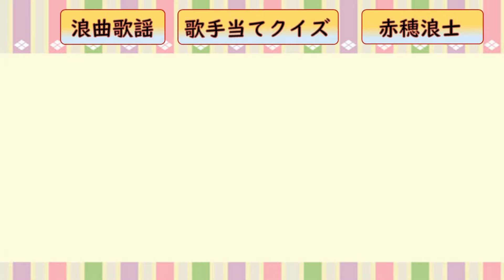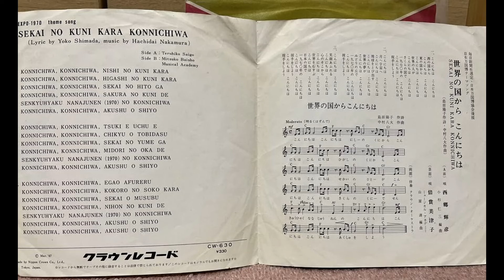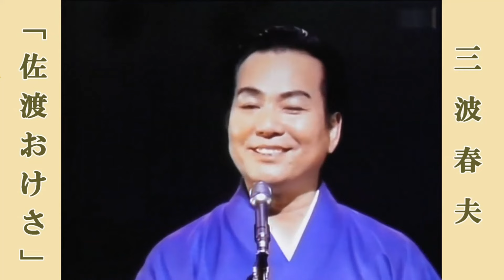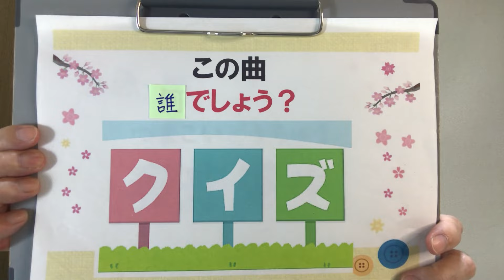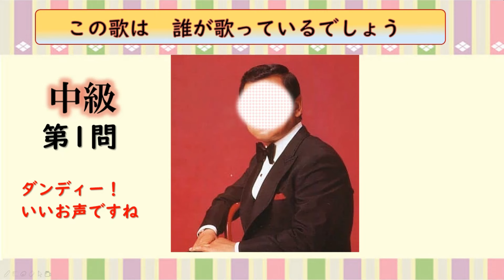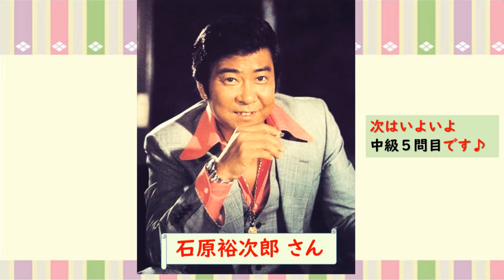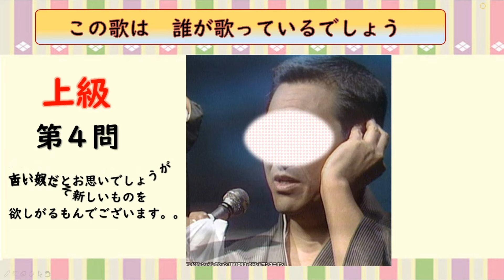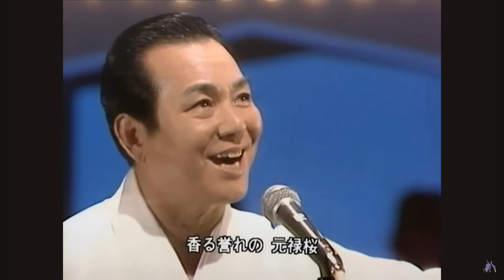【高齢者向け】歌謡浪曲・クイズ・体操・レクリエーション～三波春夫「元禄名槍譜 俵星玄蕃」～・てげてげおじさん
高齢者向け（グループホームなど）のレクレーション（レクリェーション）として楽しいひと時をお過ごし頂ける放送です。
ご興味頂けるテーマを決め、エピソード、昭和歌謡、戦後歌謡、懐かしの映画、クイズ、楽器演奏、カラオケ、健康体操・リズム体操など盛り込み
くりかえして鑑賞して頂ける映像を公開します。

再生リストは下記をご覧ください。

グループホーム 高齢者施設向け レク レクリェーション クイズ カラオケ 元禄名槍譜・俵星玄蕃＃俵星玄蕃＃歌謡浪曲＃昭和歌謡＃体操＃老人ホーム＃てげてげおじさん＃三波春夫＃美空ひばり＃笠置シヅ子＃村田英雄＃春日八郎＃小畑実＃田端義夫＃森進一＃都はるみ＃橋幸夫＃石原裕次郎＃フランク永井＃青江三奈＃鶴田浩二＃北島三郎＃五木ひろし＃